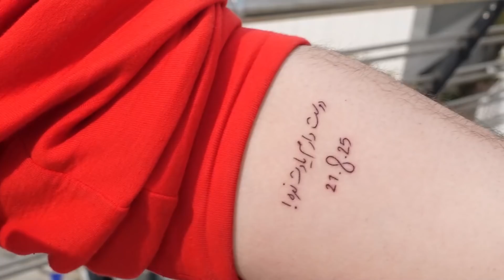کنار برج میلاد به سوالاتون جواب دادم | پارت چهارم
❤ به اینستاگرام من سر بزنید و حتماً فالو کنید ❤